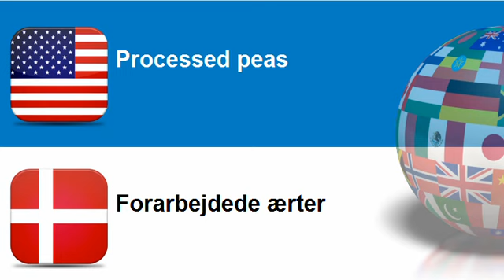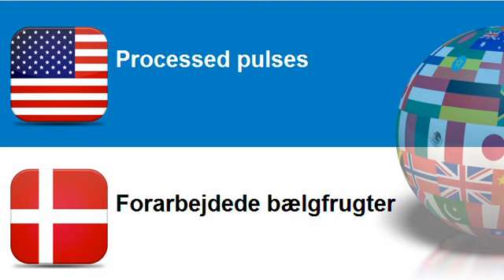Learn Danish vocabulary Topic = Processed vegetables